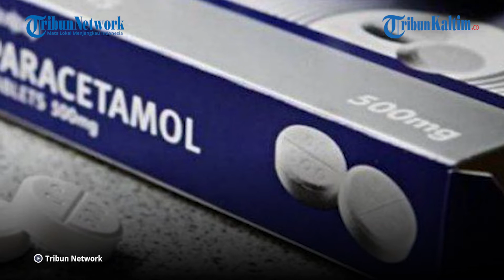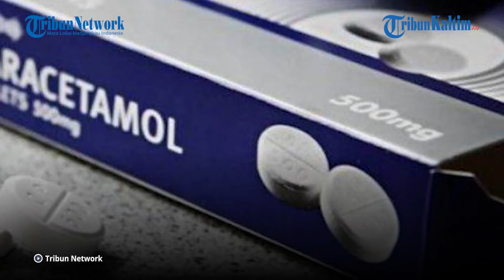BERITA NASIONAL: Muncul Kabar Paracetamol Mengandung Virus Machupo, Pakar Farmasi Sebut Tak Mungkin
Kembali muncul sebaran informasi mengenai parasetamol P-500 mengandung virus berbahaya Machupo.

Isu virus Mahopu dalam parasetamol ini selalu muncul dari tahun ke tahun.
Virus Machupo ini diketahui dapat menyebabkan demam hemoragik yang dapat mengakibatkan kematian.

Benarkah isu tersebut?
Ahli Farmasi UGM, Prof. Dr. rer nat. apt., Endang Lukitaningsih, M.Si., mengatakan dalam produk obat parasetamol 500 miligram terdapat virus Machupo itu tidak benar.

Hingga saat ini, belum ada kajian ilmiah yang membuktikan keberadaan virus Machupo dalam parasetamol.

Ia menjelaskan, ada aturan ketat yang harus dipatuhi perusahaan farmasi terkait cara produksi obat, termasuk parasetamol.

Parasetamol diproduksi dengan standar keamanan dan kebersihan yang cukup ketat.

Editor: Robin